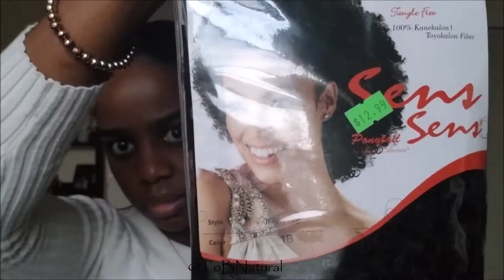Super Sleek Low Curly Ponytail/Puff on Natural Hair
When you need a simple sleek style with a lil extra somethin! Got this curly drawstring pony on a whim and it's been a big hit from day one! Here's a quick look at my process.

USED:
- EcoStyler Olive Oil Gel
- Tangle Teezer
- Goody plastic bristle brush
- one (1) Sens Sens Drawstring Ponytail Hair Color 1B Style - "Jerry" (similar style